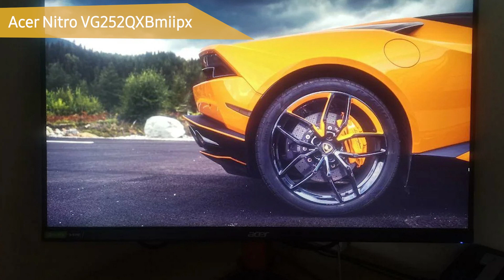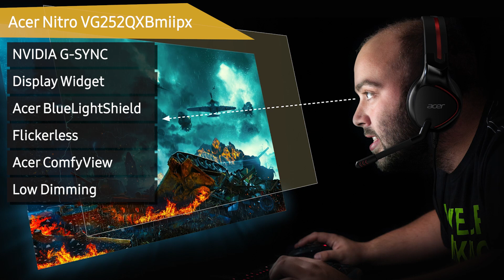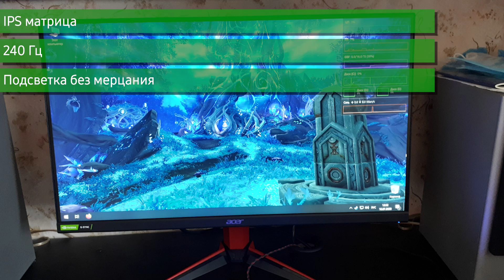Монитор Acer Nitro VG252QXBmiipx